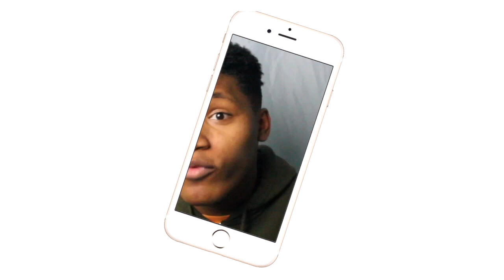FLAMESSS🔥🔥🔥!!!| Drake Scary Hours| Reaction Review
Drake sending shots ar Joe buiden on these 2 amazing tracks!!
Intro/Outro: Jaden Smith Fallen
Camera: Cannon 60D
Editing Software: Imovie & Premiere Pro